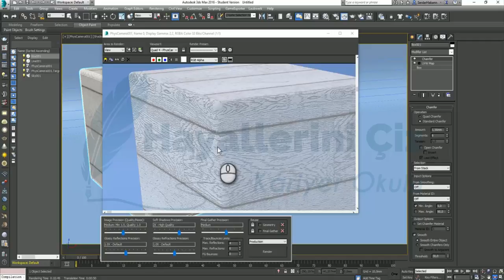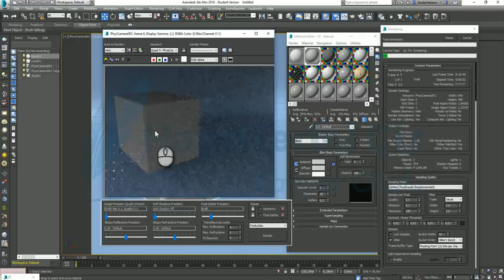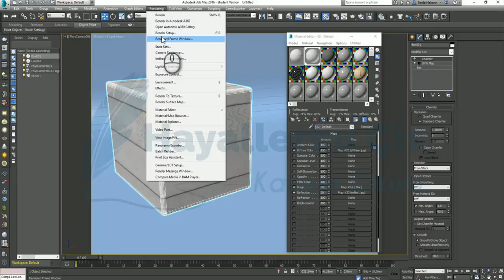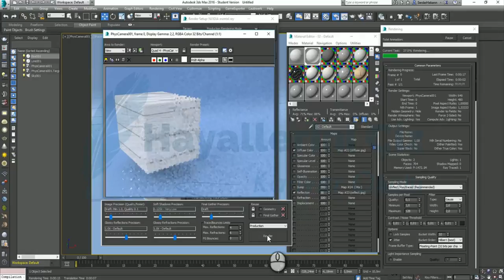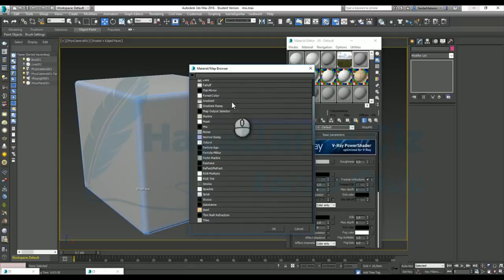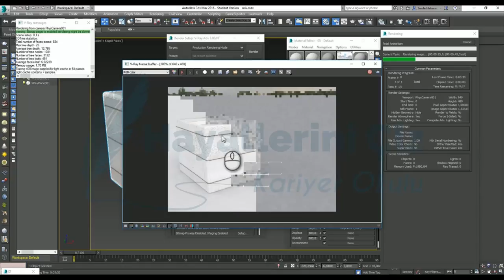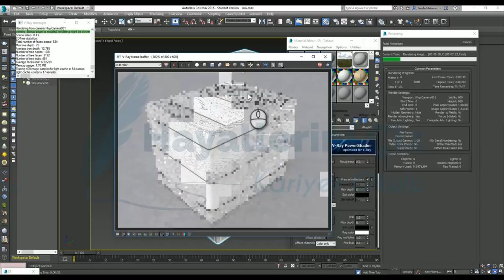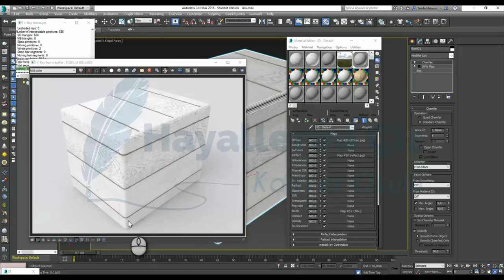3Ds Max 2016 Mix Kullanımı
Bu dersimiz de 3Ds Max 2016 Mix Kullanımını inceliyoruz.